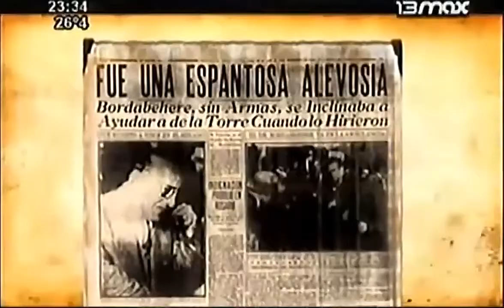El asesinato de Enzo Bordabehere en el Senado de la Nación